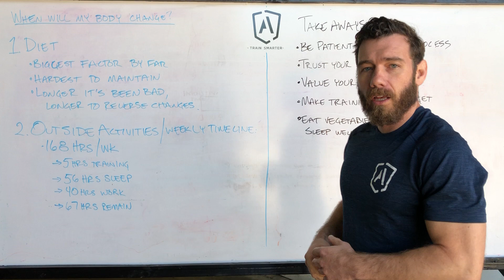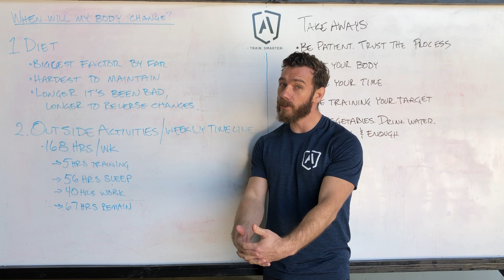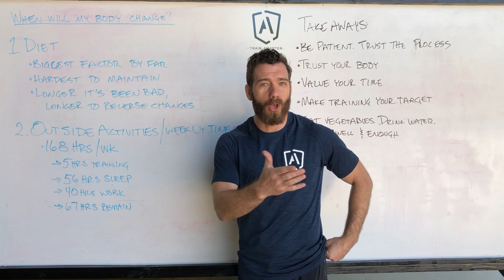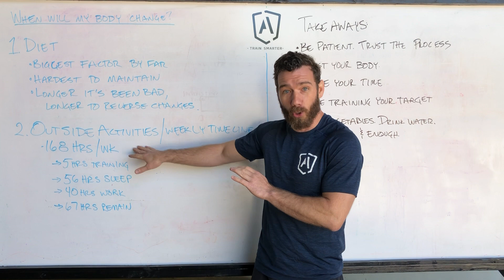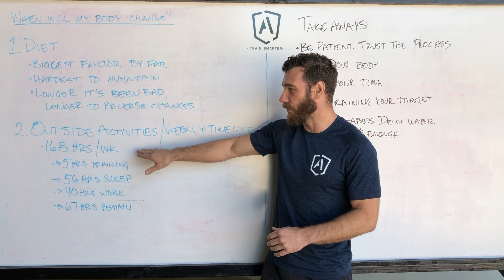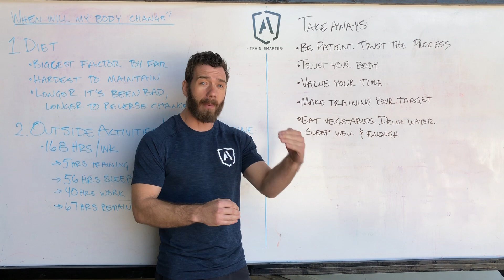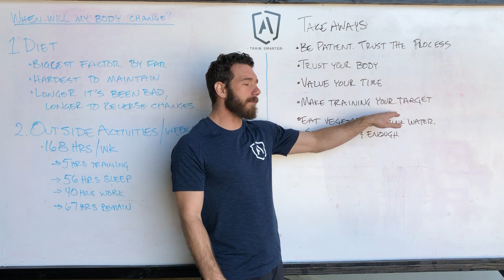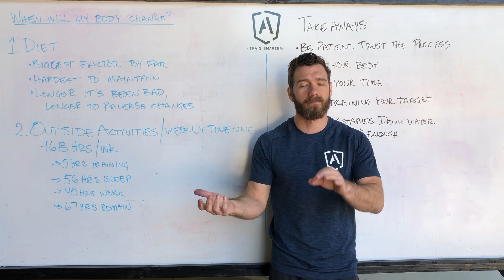When Will My Body Change?